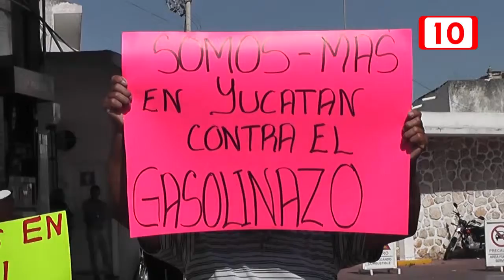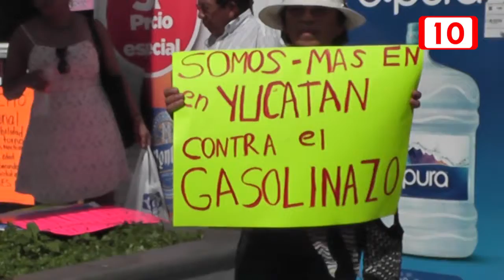78829 CIUDADANOS TOMAN CÉNTRICA GASOLINERA